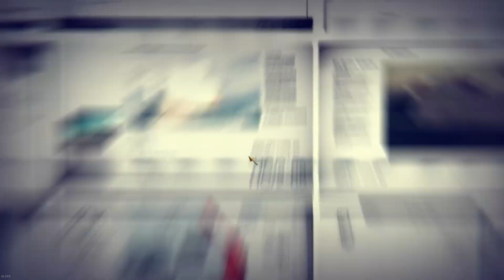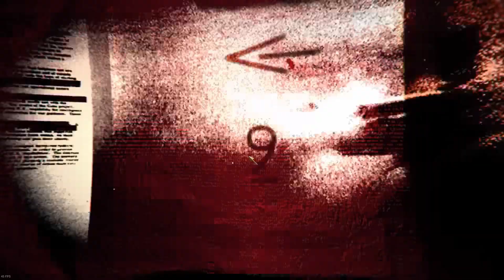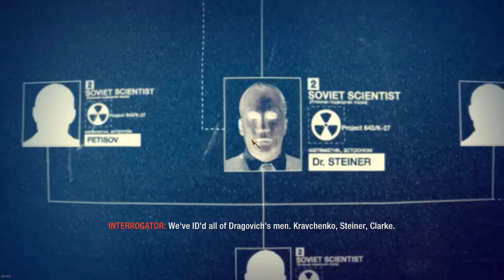Back to Black Ops I v5: Hue City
With Call of Duty: Black Ops 4 coming soon  I wanted to see where it all began.
Join our journey back to all the places where the Squad has been. From Nuketown to Kino der Töten, we visit them all!

Do you also want to play the game? to get a steam key for an affordable price.